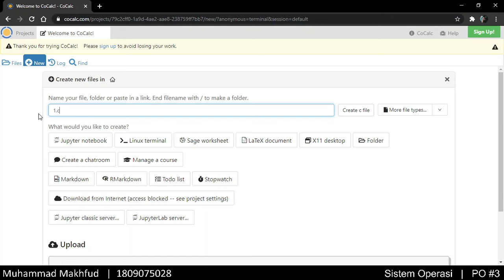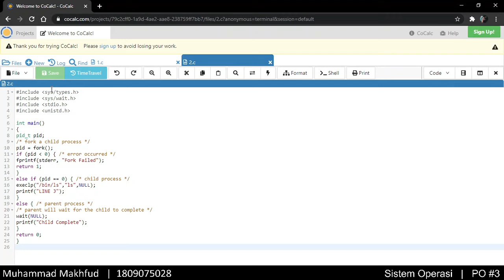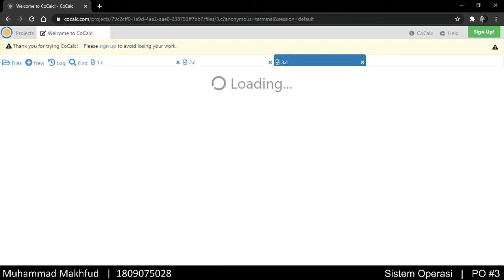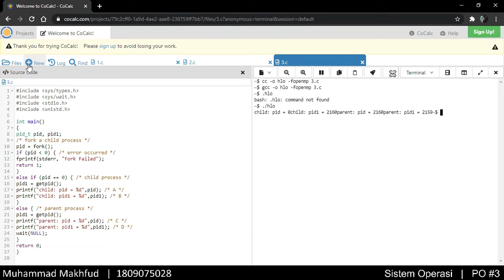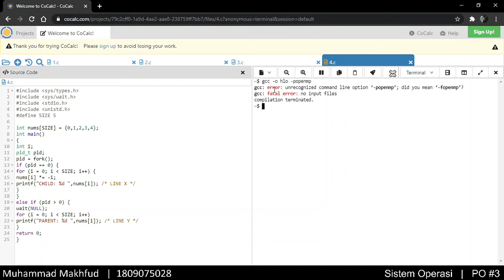1809075028_Sistem Operasi_PO3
Muhammad Makhfud Rezky Thamrin
Sistem Operasi